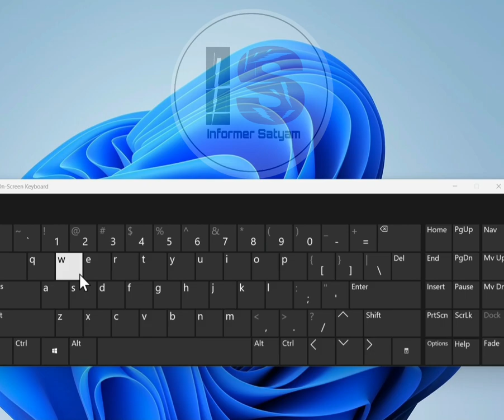How to open on screen keyboard in windows with shortcut key?